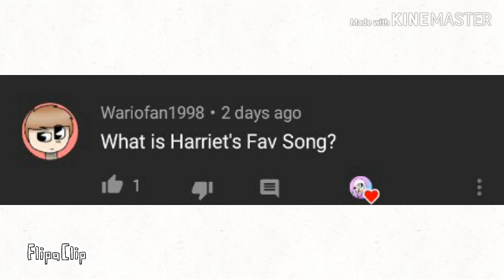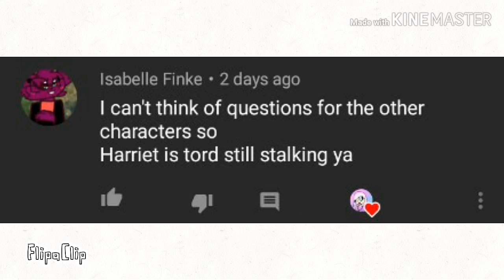Ask or Dare Episode 1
Why not try asking/daring any of these characters just,pick any link and it'll bring you in a folder in my DeviantArt filled with characters and try to check those characters out .w.